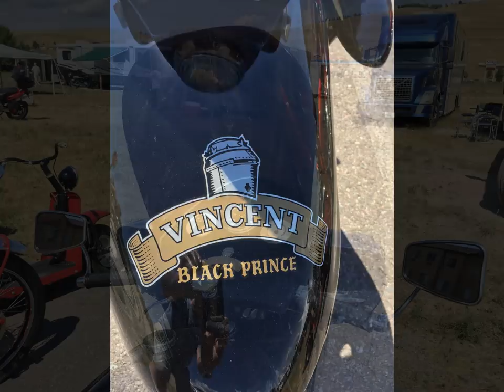North American Vincent Motorcycle Rally - Montana 2016 - Picture Slideshow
Here are a few pictures captured during the rally presented as a slideshow.  I set the interval to 2 seconds for each picture to keep it moving quickly, but just hit pause if you wish to see any in more detail.